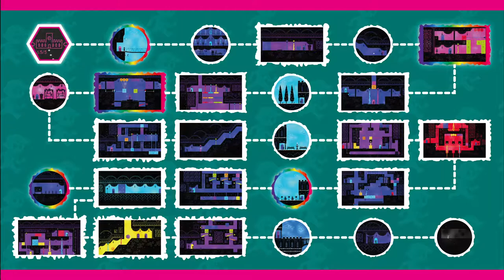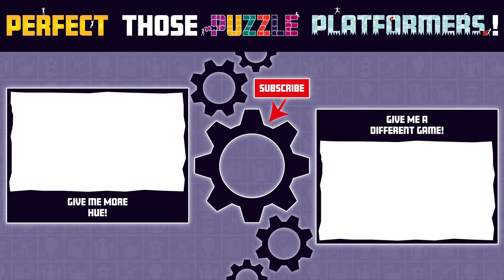[Hue] - All 28 SECRET BEAKERS / POTIONS & Maps - Cyantific Apparatus Achievement *With Timestamps*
Locations of all the mysterious fun Secret Beakers / Potions in the game Hue in the order of the levels. Cyantific Apparatus achievement walkthrough at 250% speed and with timestamps to group the Beaker locations by Zone. Colour blind setting on. No commentary. The Zone maps included in the video highlight which rooms contain Beakers. If you are looking for the room but not the exact location / solution, pause on the map and then get hunting!

🔸⏰ TIMESTAMPS ⏰🔸
0:00 Intro
0:10 Waterfall Zone
1:01 Fire Zone
2:44 Statues Zone
4:25 Electricity Zone
6:38 Lighthouse Zone
7:02 Mountain Zone
8:54 University Zone

🚩 Zone Map Key 🚩
💠 Rectangle = Puzzle Room - A room where you must work out the puzzle to reach the other door.
💠 Circle = Travel Room - A room where you are simply running, jumping or climbing to reach the other door, usually has a Letter Cutscene.
💠 Hexagon = Colour Room - A room you pick up a colour for your colour wheel.

💯🏅 HUE WALKTHROUGH GUIDES AND GAMEPLAY 🏅💯